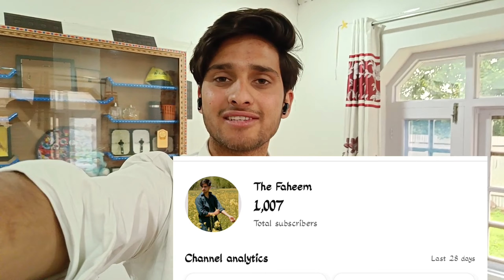1k celebration 🎊🎊-The Faheem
LINKS OF PRODUCT
White spex
Hexagonal spex

T shirt in this video